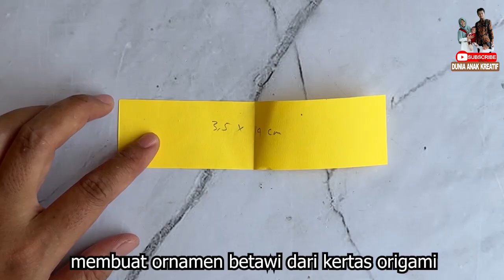Cara Membuat Maket Rumah Betawi (Kebaya) I Rumah Adat Betawi dari kardus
Cara Membuat Maket Rumah Kebaya atau Rumah Adat Betawi dari kardus merupakan salah satu prakarya kelas 6

Rumah Adat Betawi berada di DKI Jakarta biasa disebut juga dengan rumah si Pitung atau rumah kebaya. Cara membuat rumah Betawi ini kalian bisa mengikuti tahapannya langkah demi langkah seperti divideo ini.

Alat dan bahan yang digunakan untuk membuat rumah kebaya ini adalah:
- kardus bekas
- kertas origami
- gunting
- cutter
- pulpen
- penggaris
- lem lilin
- lem fox

Salam kreatif